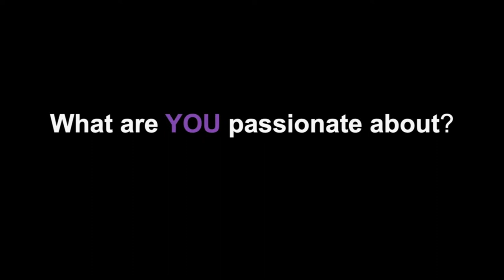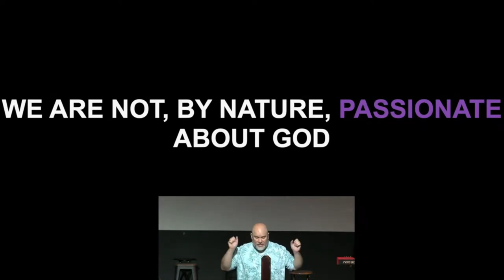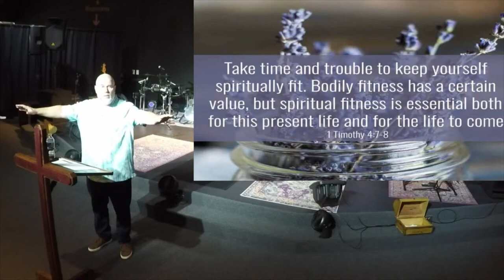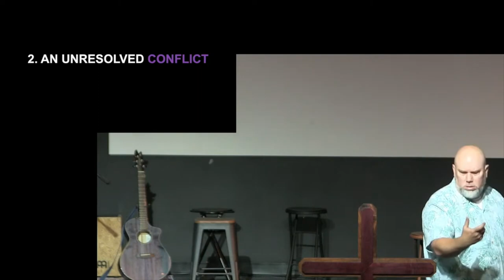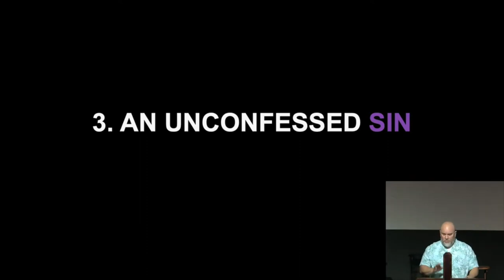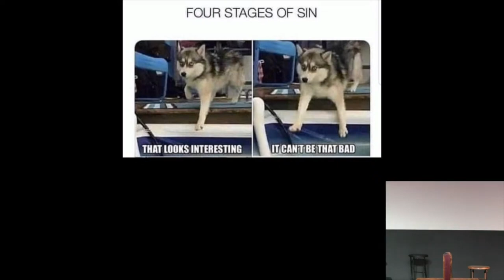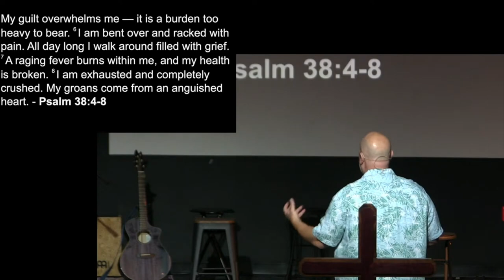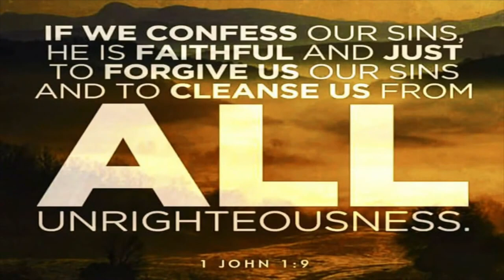03.17.2024 | "Passion 2024" | Pastor Matt Mitchell